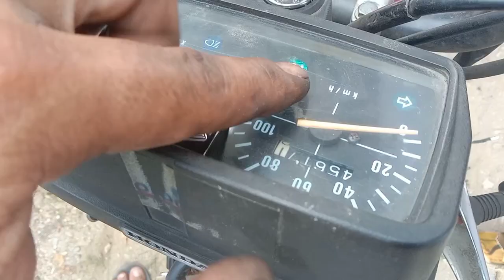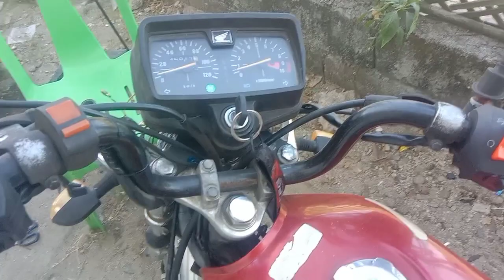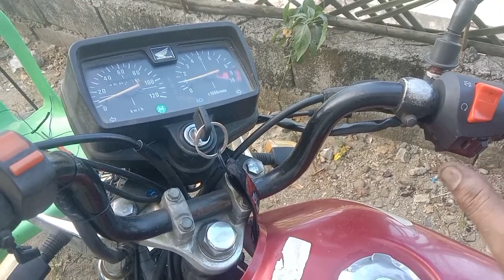TMX 125 ALPHA LAGING NASUSUNUGAN NG WIRING☑️BASIC LANG YAN IWAS PAG KASUNOG☑️GANITO GAWIN MO!!